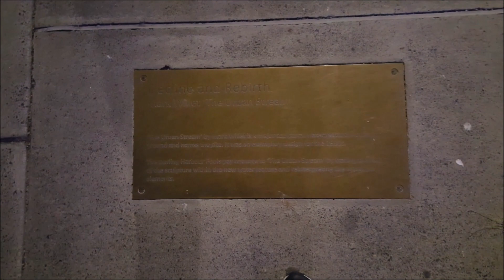Covid-19'lu Darling Harbour ve Geçmiş Avustralya Day Kutlamaları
Sidney'in önemli türistlik merkeslerinden biri olan Darling Harbour'u hiç böyle görmediniz. İnsan yok. Ölü şehir.
Hepinize coronasız günler.